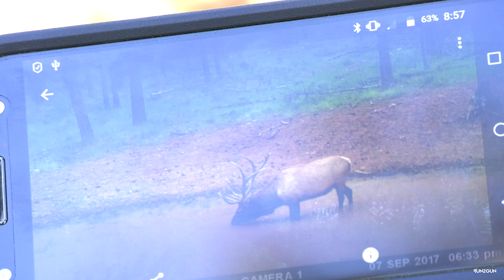Public Land Archery Elk Double Up!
This is a hunt from 2017 of my Dad and I hunting with my co-host Justin Chasing bulls with our bows! A fun hunt with a lot of elk action! Enjoy!